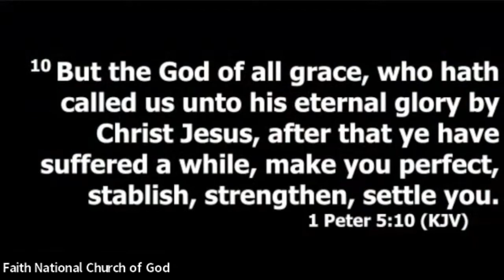After You Have Suffered a While: Perseverance is the Key!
Speaker: Minister Nakia Glinton